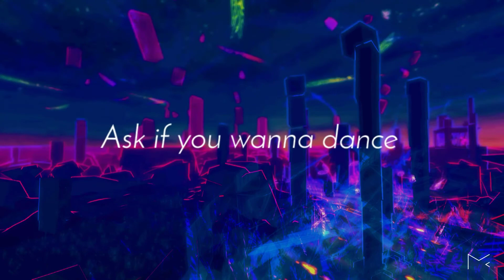Good Guys English SongHD Whatsapp Status Lovesong❤️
We Do Not Own all the Material We are Posting On this Channel .If Your a Copyright Owner And Want Your Work To Removed From Our Channel Please Contact Via E-mail Or Leave us a Personal Message Here and We Will Remove Your Material Right Away .

Note That We Donot Benefit From Posting The Material .

Thankyou